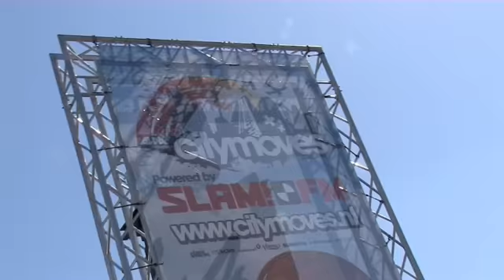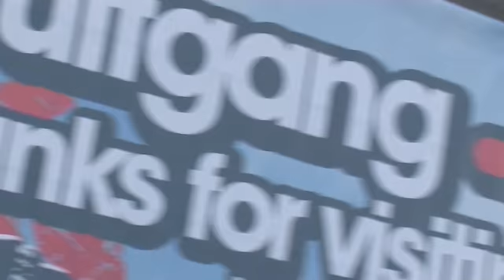Alda Events Citymoves Alkmaar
With Erick-E, Marco V and Marcel Woods